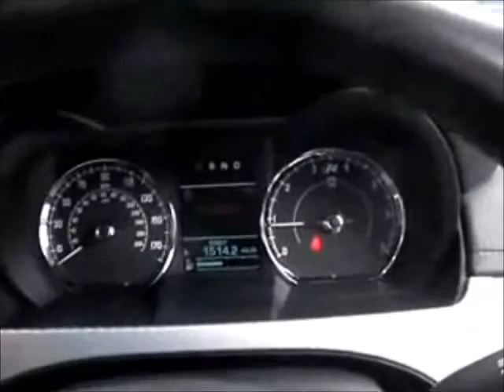JAGUAR XKR 4 2 Supercharged V8 Auto FOR SALE